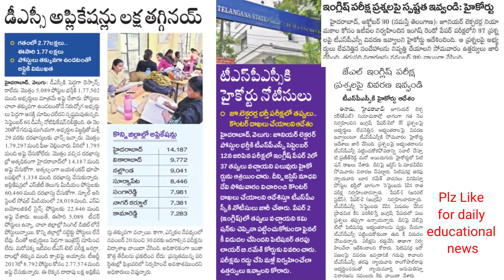💥DSC అప్లికేషన్స్ తగ్గినవి/TSPSC కి హైకోర్టు నోటిసులు JL ఇంగ్లీష్ లో 37 ప్రశ్నలు తప్పులు(నవంబర్ 3)